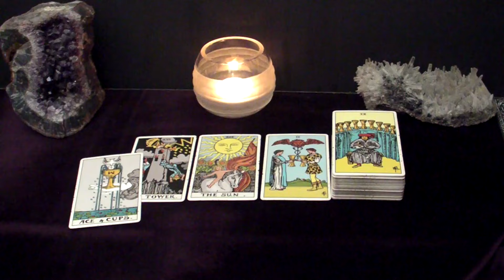PISCES - You've NEVER Fallen In Love This Deep Before | August 5-11 Tarot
Hi PISCES! This is your August 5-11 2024 Weekly Tarot Reading.

Spreads In This Reading:
00:00 Intro
00:31 New Love
05:50 Love in an Existing Relationship
07:51 Love from the Past
10:44 Work/Business/Finances
12:45 The Unexpected